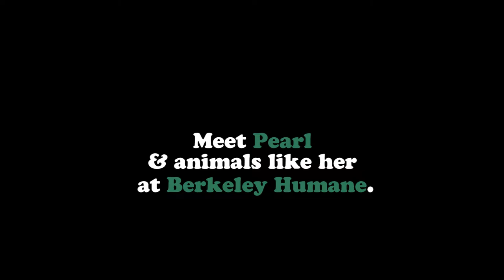Pearl- Ready for adoption and a new best friend!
Hi, I'm Pearl!  I'm a Pearl in the rough! I guess I have one thing in common with pearls. It took a long time to make me. I’ve seen a lot of dog years. I’ve been around the block more times than I can count (not that I can count that high). I’ve done a lot of living. I’ve run in the sun; now I prefer to walk slowly in the shade. I’ve chewed up my share of tennis balls; now anything harder than a soft treat makes my jaw ache. I’ve even chased a few rabbits; I still try occasionally, but the rabbits have gotten a lot faster. (Also I don’t see so good, and I sometimes confuse other dogs with rabbits—my bad.) When my bones ache I don’t want to be jostled, but I still want to be close. I like a good walk. And like any reasonable dog I need a best friend. I’ll sit when you ask, I’ll lay down whenever I can, and I’ll stay when I’m near you. But remember, I’m no jewel. I’m only just a little dog